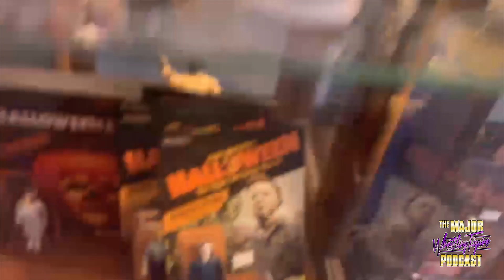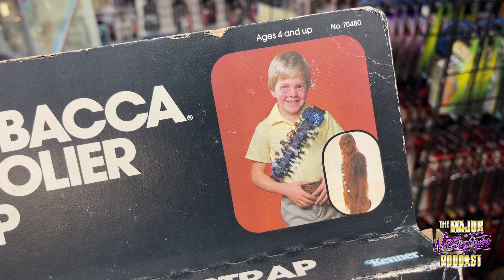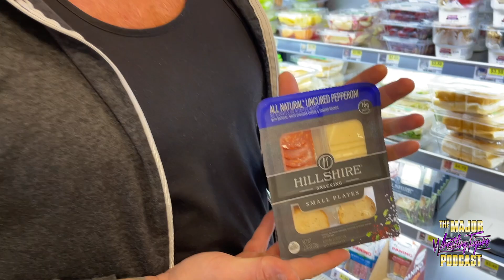Fig Hunt w/ HEATH at 2nd Chance Toys | Major Pod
Matt and Brian are back but this time with HEATH!  They go to an absolutely EPIC toy store in Georgia called 2nd Chance Toys!

Instagram: @MajorWFPod , @TheMattCardona , @myers_wrestling , @smartmarksterling Matt Cardona, Brian Myers and Smart Mark